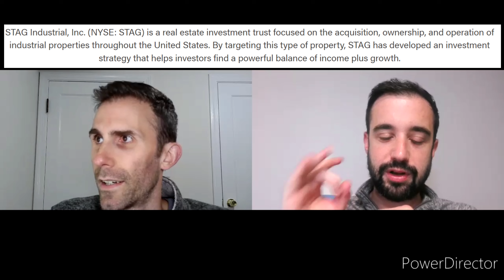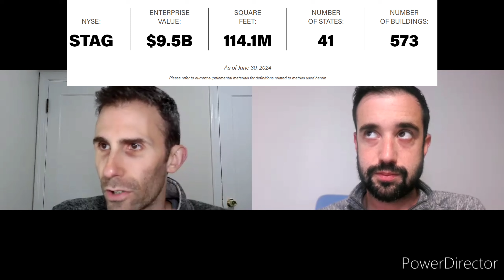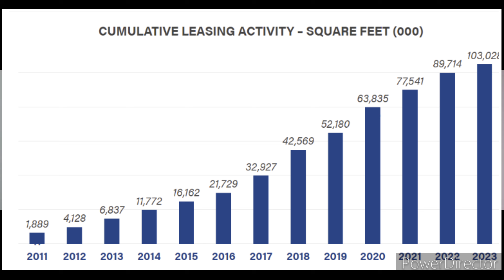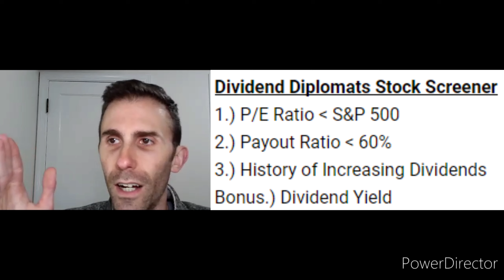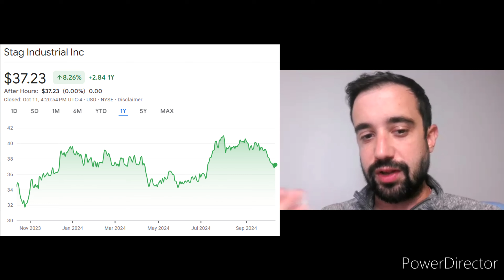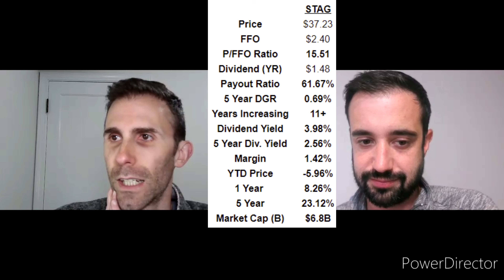Monthly Dividends...Top REIT...Strong Dividend Yield | Best Stock to Buy Right Now?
Today's video features a great REIT that pays monthly dividends. This REIT is down YTD, despite the interest rate cuts that sent other REITs, such as Realty Income, soaring.  We cover this dividend stocks monthly dividends, recent earnings release, dividend yield, and run them through our dividend stock screener to see if this monthly dividend paying stock is a true stock to buy or if it is a value trap.

Why do we love dividend stocks? It is truly the easiest form of passive income. You earn dividend income without lifting a finger. That's right...you earn dividends in your sleep.

Finding great monthly dividend paying stocks that are down year to date are few and far between.  That's why we are looking at this industrial REIT that has exponentially grown its real estate portfolio over the last few years.

Do you like this monthly dividend paying stock? Is this REIT a stock to buy or are you passing on it?  What other dividend stocks are you considering stocks to buy instead?